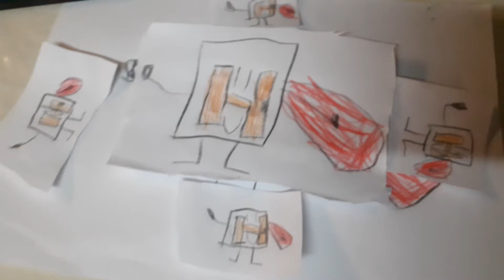YTPMV Hwa Kuo Scan